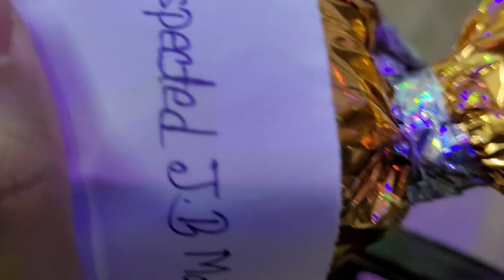কলেজে গিয়ে এমন একটি দিন আসবে কখনো ভাবতেও পারিনি।পুরস্কার বিতরণী অনুষ্ঠান।আমার জীবনের আনন্দময় দিন।